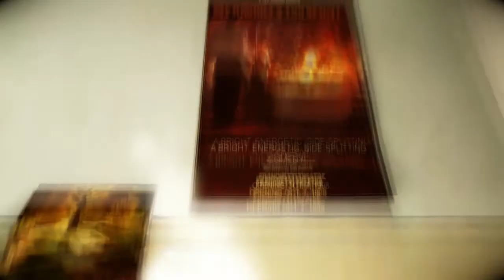Let's Play The Darkness II - Part 15: Monkey Love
Part 15